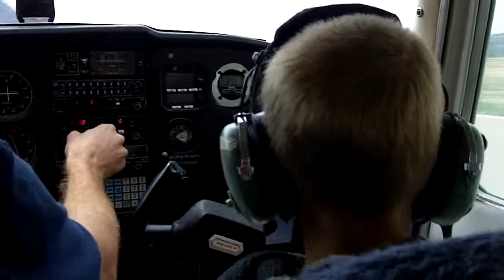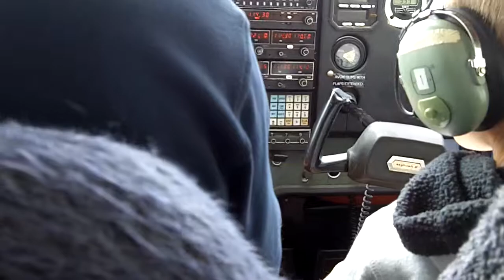Aiden Sim Landing 1st Flight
SpitFire Aviation Aiden Sim Landing 1st Flight in SBA